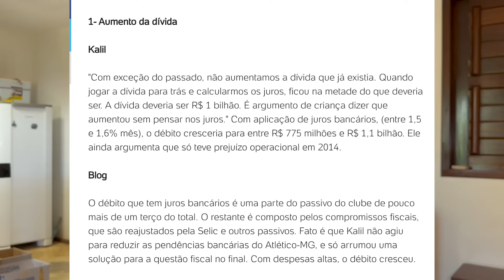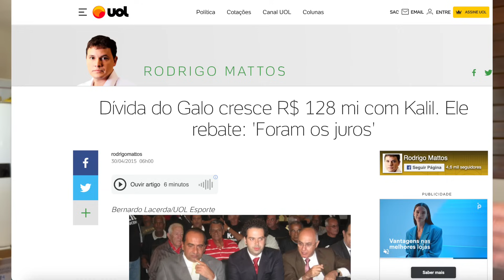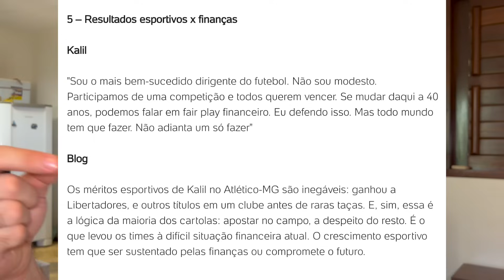👑MUZZI NO AR • KALIL vs GUIMARÃES: QUEM TEM RAZÃO? • GALO PREJUDICADO?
Henrique Muzzi em matéria polêmica explica a confusão entre os dois gestores. Alguém tem razão nesta história?

Siga o Muzzi no INST: riquemuzzi

Live Atlético-MG
Live do Atlético Mineiro
Live Galo
Live do Galão da Massa
Bica Galo